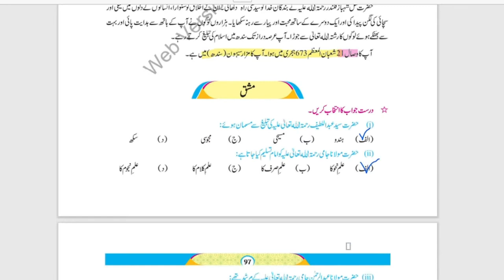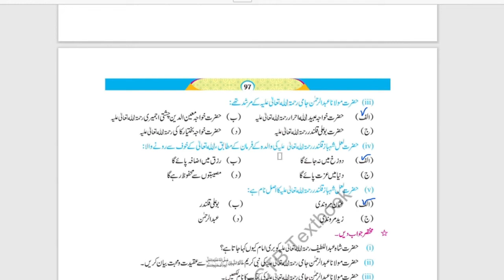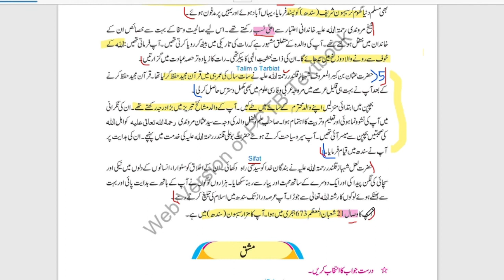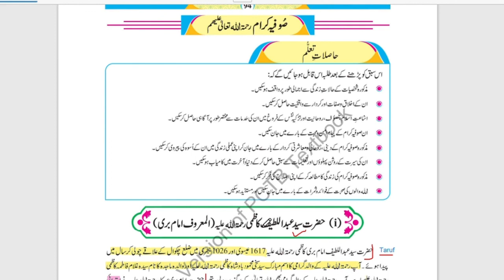10th class Islamiat new book 2023|| chapter 27||Sofia karam (R.A)||صوفیہ کرام(رحمۃ اللہ تعالی علیھم)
10th class Islamiat new book 2023|| chapter 27||Sofia karam (R.A)||صوفیہ کرام(رحمۃ اللہ تعالی علیھم)

10 class new islamiat book 2023
10 class new book chapter 8 ghazwae tabook
chapter 8 islamiat complete exercise solution
10th class islamiat
10th class islamyat
10th class islamiat new book
10th class islamiat new book chapter 8
10th class islamiat new book 2023
islamiat new book class 10
class 10 islamiat new book
chapter 8
10th class islamiat chapter 3
10th class islamiat new book
10th class islamiat
10th class islamiat new book 2022
islamiat new book 2022
snc new islamiat book class 10
chapter 3 exercise
10th islamiat new book chapter 3
new book class 10th islamiat
10 class islamiat new book chapter 3
class 10 islamiat book new chapter 3
Andaaz e Tarbiyat Exercise
class 10 chapter 3 Andaaz e Tarbiyat Exercise